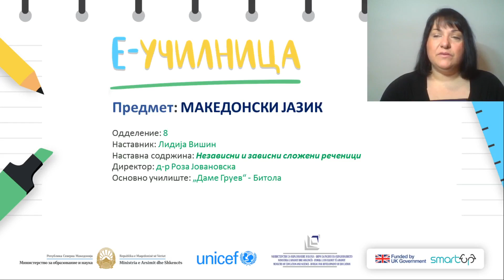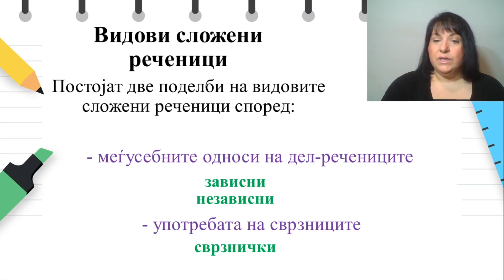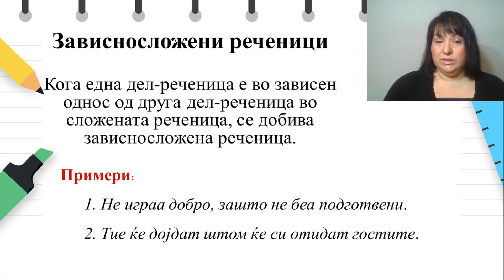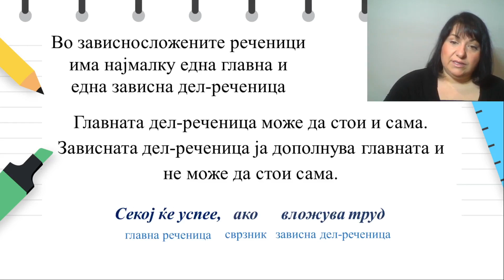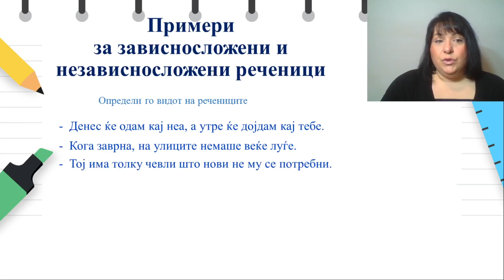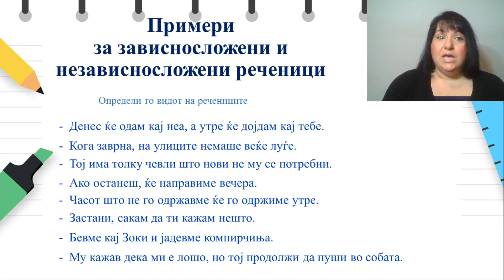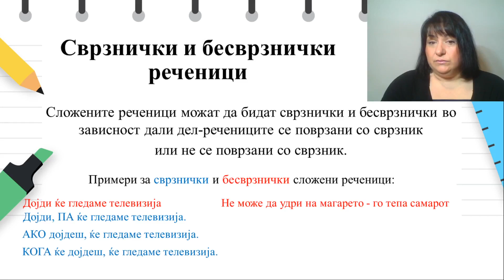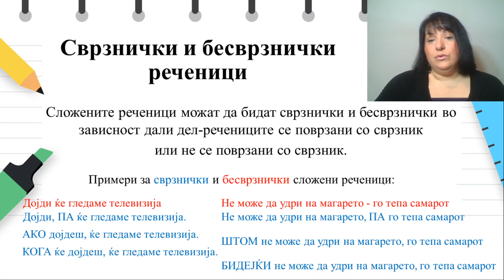VIII одделение - Македонски јазик - Зависни и независни сложени реченици